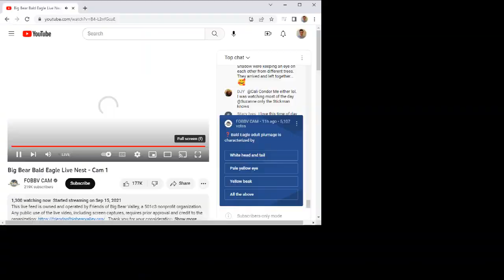Big Bear Bald Eagles 04/19/2023 14:12